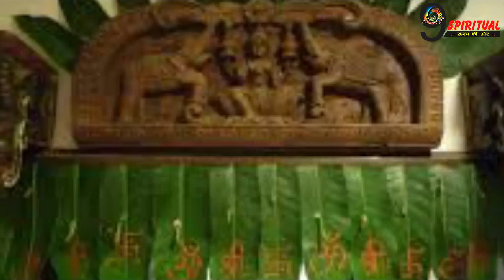दरवाजे पर क्यों लगाए जाते हैं आम के पत्तों के तोरण, क्या है इससे जुड़ी मान्यता.. | Mango Leaves Totka